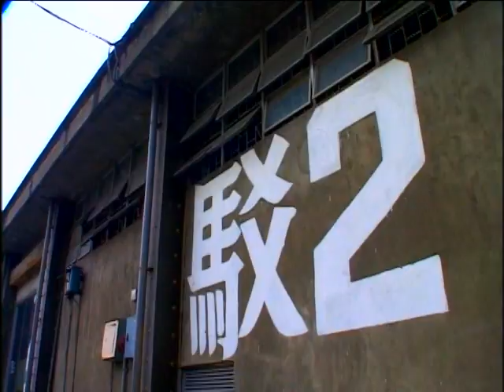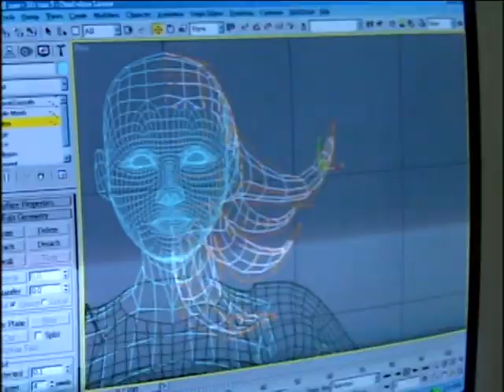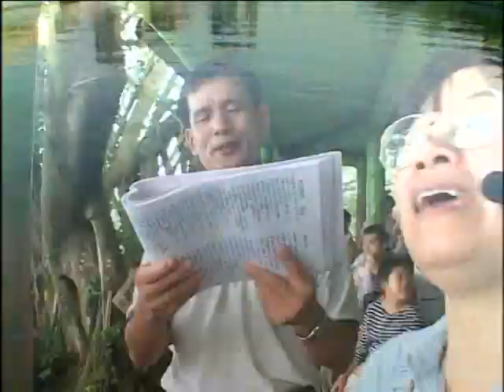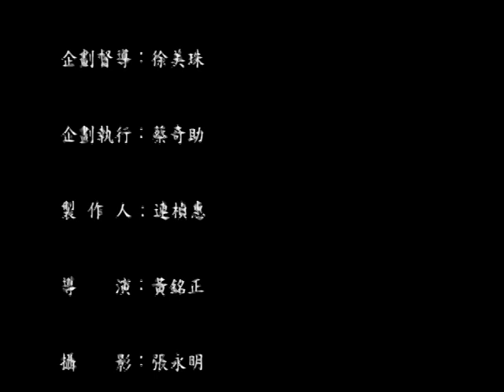一個正在改變的城市──高雄｜高雄市電影館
城市的形塑來自人民的生活，
生活的樣貌刻劃出清晰的時代，
現代社會裡那些領受外在物質影響，
產生的內在思維，又如何預言城市的未來。

影片中介紹柴山、愛河、高雄港與高雄城市空間的過去、現在與未來，透過集體文化記憶的蒐尋，勾勒出高雄人心目中的「高雄」。

透過這部影片，不但一起探索高雄人共同的故事，更希望從了解中建立認同，從認同中共創集體的未來。

如電影膠卷盒一般的外盒中，除了DVD，還附有以清乾隆年間所繪製的台灣古地圖之高雄地圖所印製的紀念巾，更添懷舊氣息。

發行單位：高雄市電影館
監　　製：林耀文
出品　人：劉顯惠
企劃製作：角子影音製作

企劃督導：徐美珠
企劃執行：蔡奇助
導　　演：黃銘正
製作　人：連禎惠
地　　址：高雄市鹽埕區河西路10號
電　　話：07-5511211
出版日期：2004年03月
定　　價：非賣品
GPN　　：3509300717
版權為高雄市電影館所有。請勿重製